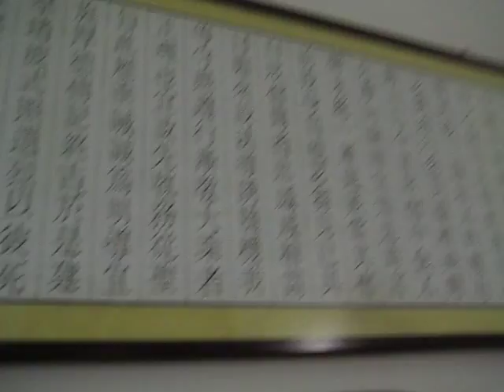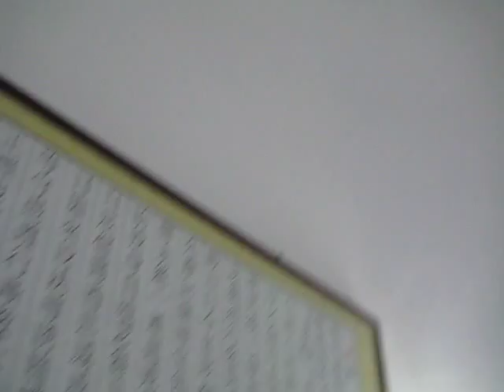China, Xi'an Walled City and Big Wild Goose Pagoda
Xian is the capital of Shaanxi province, located in the southern part of the Guanzhong Plain. During Xian's 3,100 year development, 13 dynasties such as Western Zhou (11th century BC - 771 BC), Qin (221 BC - 206 BC), Western Han (206 BC - 24 AD) and Tang (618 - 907) placed their capitals here. So far, Xian enjoys equal fame with Athens, Cairo, and Rome as one of the four major ancient civilization capitals. The Bell Tower was built in the city center and from the top can enjoy a panoramic view of the whole of Xian. The Big Wild Goose Pagoda of the Tang Dynasty (618-907 A.D),